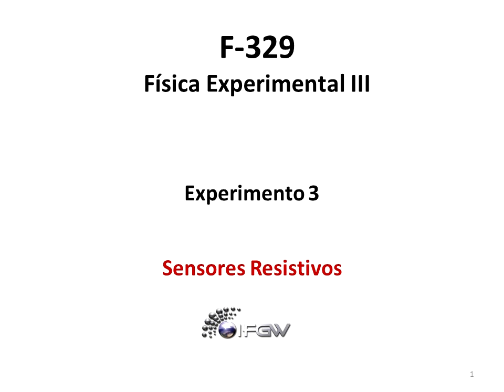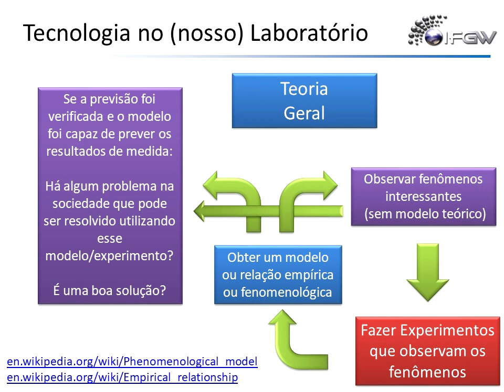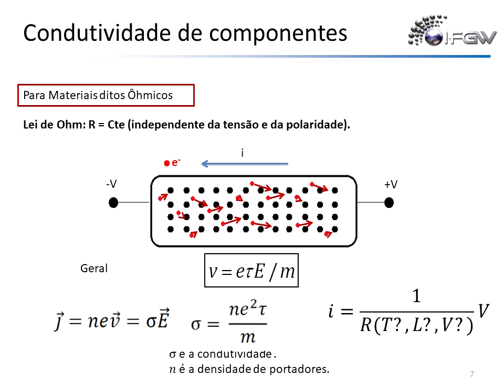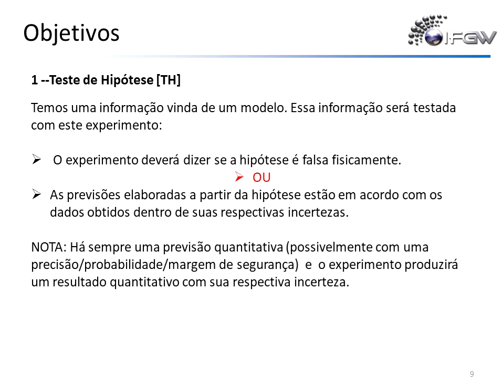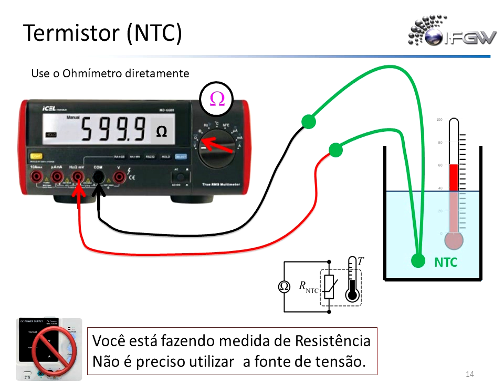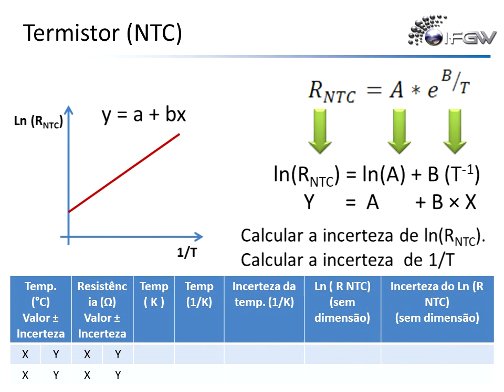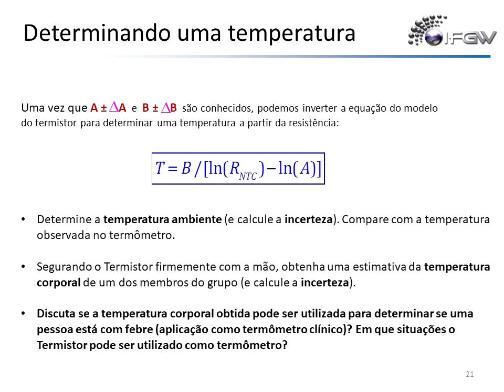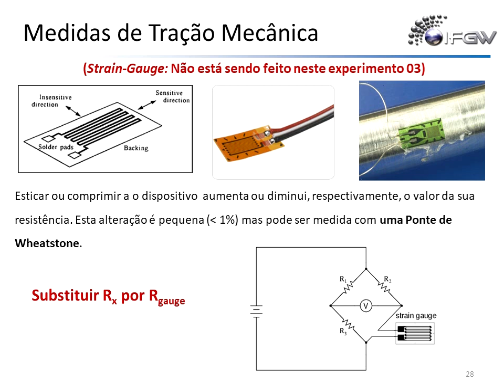F329 2020 1S - Vídeo-aula: Experimento Sensores Resistivos - Fundamentos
00:30  Revisão de metodologia científica no contexto deste experimento.
06:56  Generalidades sobre os sensores resistivos
17:20  Objetivos para as três partes do experimento
19:20  Sobre o Termistor (Experimento de teste de hipótese)
32:23  Sobre o experimento de Aplicação (termistor como termômetro clínico)
35:32  Sobre o Resistor dependente da Luz (LDR) (Experimento Observacional)
40:49 Opcional: Sobre o sensor de stress mecânico

O tema desta aula é o experimento 3, Sensores Resistivos.

Nesta aula, vamos descrever os fundamentos do termistor, um sensor resistivo de temperatura, e do resistor dependente da luz.

Física Experimental III - F 329
Instituto de Física - Unicamp